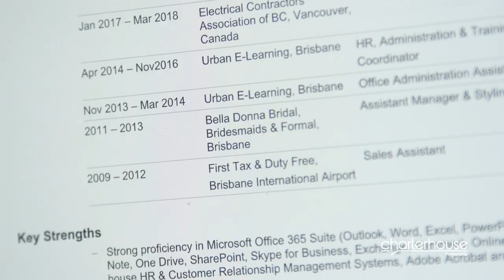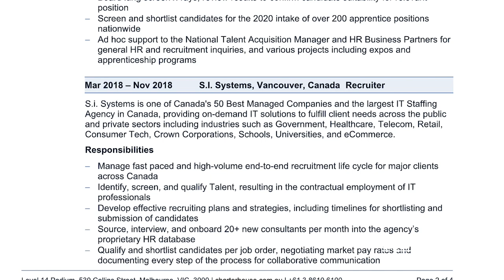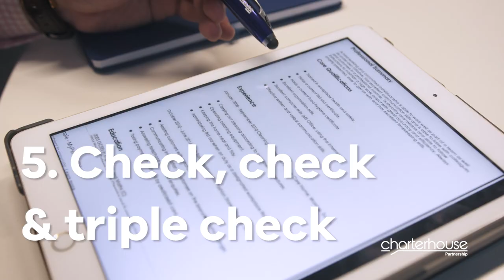Charterhouse Guide to Writing your CV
A CV is your first direct communication with a potential employer; you want to make an immediate positive impact. Here are Charterhouse’s tips on how make your CV a reflection of you as a person and demonstrate your potential to a future employer.

 'Your CV is more than just a piece of paper. It is to help you on your career journey, your way.’